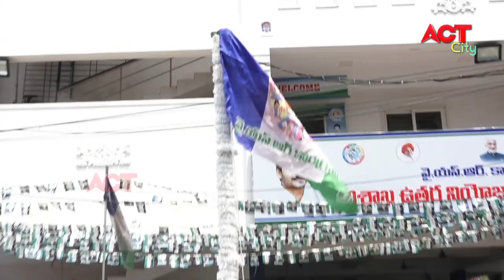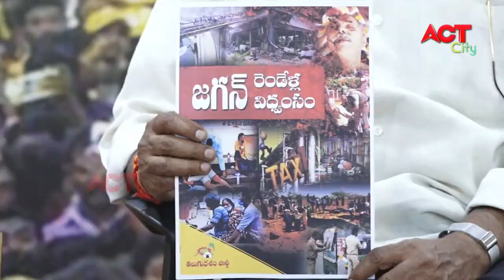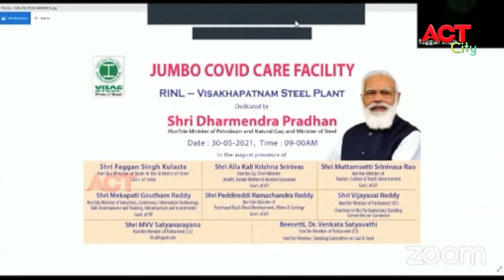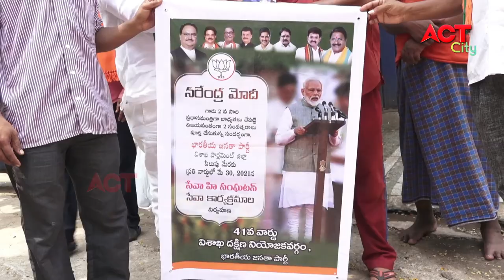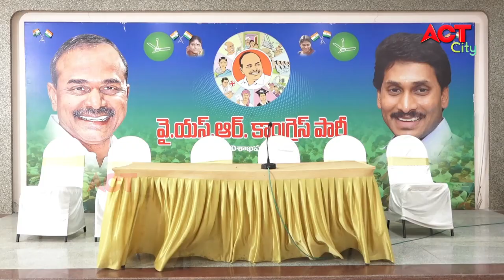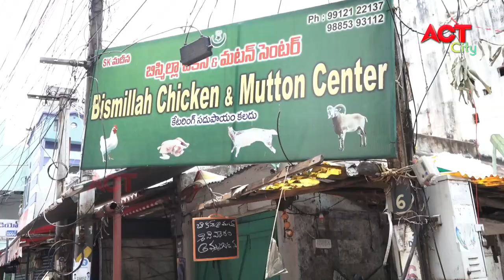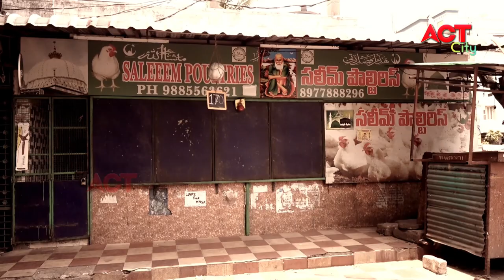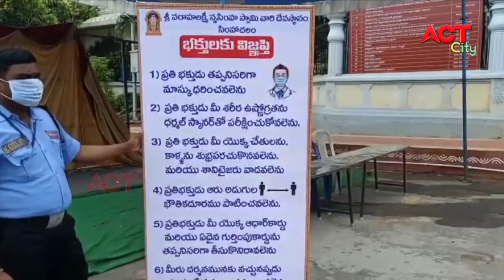EVENING ACT CITY VIZAG NEWS 30-05-2021